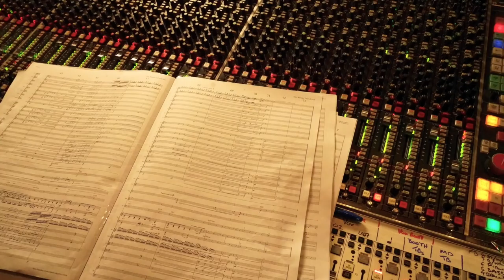Abbey Road 117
Laying down a track at Abbey Road Studios in London England with Joey Niceforo while recording his new album. This guy has a voice like an angel!